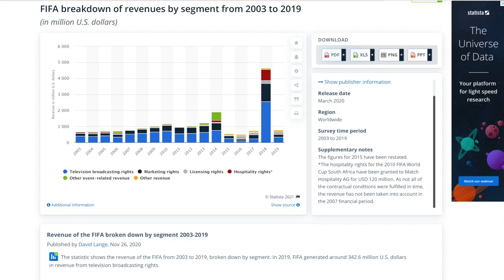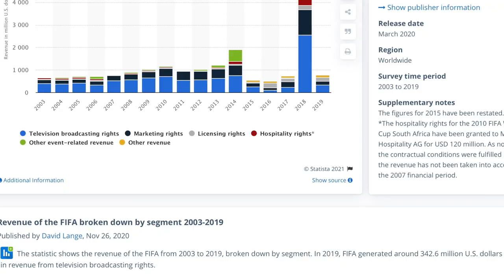VOLLEYBALL vs FOOTBALL | Which sport is BETTER?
Volleyball vs Football? Which sport is better? Football or volleyball? In this video I am going to compare these popular sports from point of popularity, money in sport and salaries. I will speak about stars, competitions, which sport is easier to learn, about the game and equipment.

JIRI POPELKA